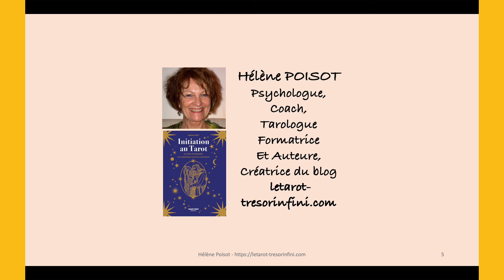L'amour de L'Étoile dans le Tarot de Marseille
Vous allez voir dans cette vidéo comment aime la femme de L'Étoile

LA MISSION DE CETTE CHAINE
Vous offrir des éléments de réflexion sur le Tarot de Marseille et vous aider à l’utiliser en vue de :
 Approfondir la connaissance de vous-même
 Prendre vos décisions en accord avec la totalité de vous-même
 Faire vos choix plus facilement et rapidement
 Apprendre à utiliser le Tarot pour échanger avec les autres
 Découvrir de nouveaux aspects du Tarot…

QUI SUIS-JE ?

Après une formation de Psychologue et de Graphologue, j’ai approfondi les méthodes basées sur un langage symbolique : le Tarot de Marseille, l’Astrologie, la Numérologie.

En 2014, j’ai créé une activité en ligne sur le Tarot de Marseille que je considère comme un outil de développement personnel et d’éveil de la conscience. Je propose des articles, des consultations, des guides  et des formations en ligne.

Les diverses formations que j’ai suivies : Coaching, Ennéagramme, PNL me permettent d’identifier toutes sortes de liens avec le Tarot.

La profondeur des symboles inscrits sur le Tarot vous renvoie à des zones profondes et inconnues de vous-même, et contribue à ouvrir peu à peu les portes de votre inconscient.

Si vous avez aimé cette vidéo : partagez-la !